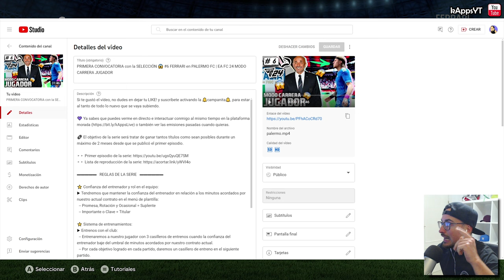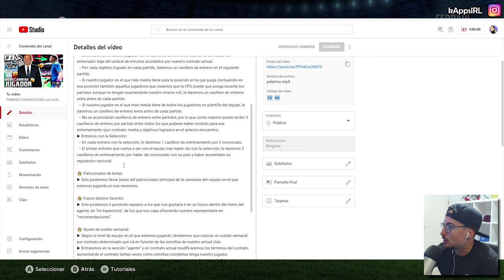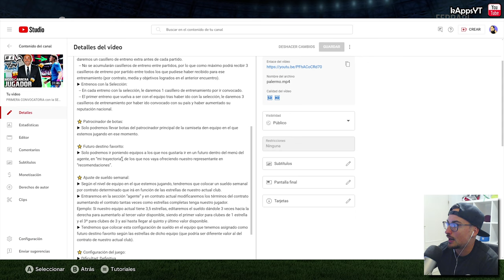LESIÓN MUY GRAVE que complica el FICHAJE por el MILAN #7 PALERMO FC | EA FC 24 MODO CARRERA JUGADOR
💜 Ya sabes que puedes verme en directo e interactuar conmigo al mismo tiempo en la plataforma morada o también ver las emisiones pasadas cuando quieras.

🔗 El objetivo de la serie será tratar de ganar tantos títulos como sean posibles durante un máximo de 2 meses desde que se publicó el primer episodio.

⭐ Confianza del entrenador y rol en el equipo:
▶ Tendremos que mantener la confianza del entrenador en relación a los minutos acordados por nuestro actual contrato en el menú de plantilla:
  -- Promesa, Rotación y Ocasional = Suplente
  -- Importante o Clave = Titular

⭐ Sistema de entrenamientos:
▶ Entrenos con el club:
  -- Entrenaremos a nuestro jugador con 3 casilleros de entrenos cuando la confianza del entrenador baje del umbral de minutos acordados por nuestro contrato actual.
  -- Por cada objetivo logrado en cada partido, daremos un casillero de entreno en el siguiente partido.
  -- Si nuestro jugador es el que más media tiene para la posición en la que juega (incluyendo en esa posición también aquellos jugadores que creamos que la CPU puede que ponga durante los partidos aunque no tengan exactamente nuestro mismo rol), le daremos un casillero de entreno extra antes de cada partido.
  -- Si nuestro jugador es el que más media tiene de todos los jugadores en plantilla del equipo, le daremos un casillero de entreno extra antes de cada partido.
  -- No se acumularán casilleros de entreno entre partidos, por lo que como máximo podrá recibir 3 casilleros de entreno por partido entre todos los que pudiese haber recibido para ese entrenamiento (por contrato, media y objetivos logrados en el anterior encuentro).
▶ Entrenos con la Selección:
  -- En cada entreno con la selección, le daremos 1 casillero de entrenamiento por ir convocado.
  -- El primer entreno que vuelva a ser con el equipo tras haber ido con la selección, le daremos 3 casilleros de entrenamiento por haber ido convocado con su país y haber aumentado su reputación nacional.

▶ Solo podremos llevar botas del patrocinador principal de la camiseta den equipo en el que estemos jugando en ese momento.

⭐ Futuro destino favorito:
▶ Solo podremos ir poniendo equipos a los que nos gustaría ir en un futuro dentro del menú del agente, en “mi trayectoria”, de los que nos vaya ofreciendo nuestro representante en “recomendaciones”.

⭐ Ajuste de sueldo semanal:
▶ Según el nivel de equipo en el que estemos jugando, tendremos que colocar un sueldo semanal por contrato determinado que irá en función de las estrellas de nuestro actual club.
▶ Entraremos en la sección “agente” y en contrato actual modificaremos los términos del contrato aumentando el contrato tantas veces como estrellas completas tenga nuestro jugador.
Ejemplo: Si nuestro equipo actual tiene 3,5 estrellas, editaremos el sueldo dándole 3 veces hacia la derecha para aumentarlo al tercer valor disponible, siendo el primer valor para clubes de 1 estrella y el 3º para clubes de 3 y así hasta llegar al quinto y último valor disponible.
▶ Tendremos que colocar esta configuración de sueldo en el equipo que tenemos asignado como futuro destino favorito según las estrellas de dicho equipo (que podría ser diferente valor al del contrato de nuestro actual club).

⭐ Configuración del juego:
▶ Dificultad: Definitiva
▶ Duración de partidos: 3 minutos por parte
▶ Modo competidor: Desactivado
▶ Diferenciación del jugador: Activado
▶ Velocidad:  Predeterminada
▶ Manos:  Activadas (fuera del área) (se configuran fuera del menú de Modo Carrera en “Ajustes de Juego”)
▶ Rigurosidad del arbitraje: Muy estricto (se configuran fuera del menú de Modo Carrera en “Ajustes de Juego”)
▶ Sliders (CPU & Usuario):  Gravedad de lesiones 25 / Frecuencia de lesiones 80